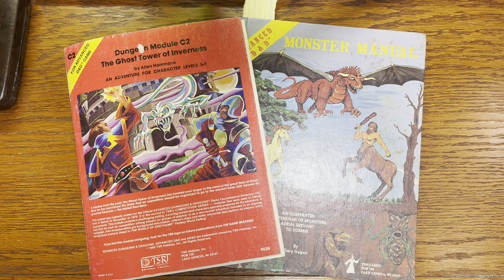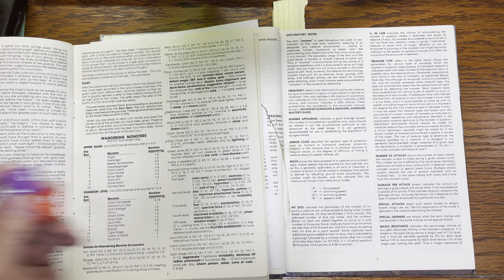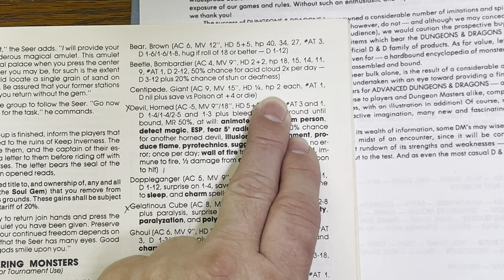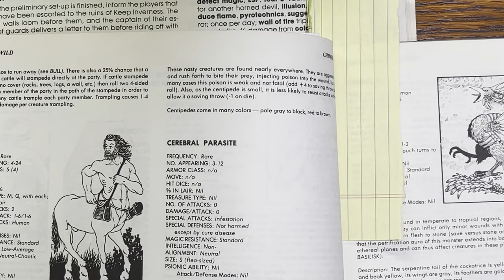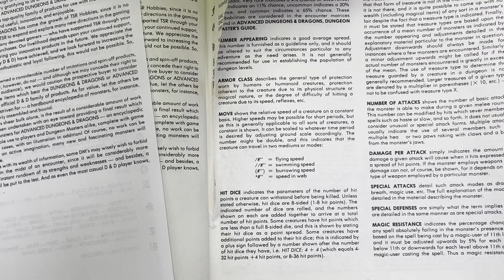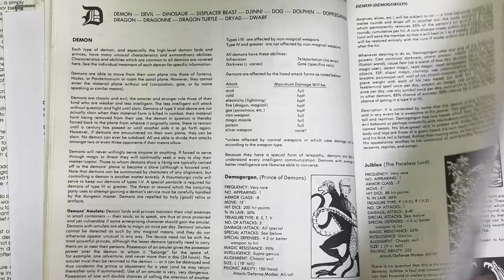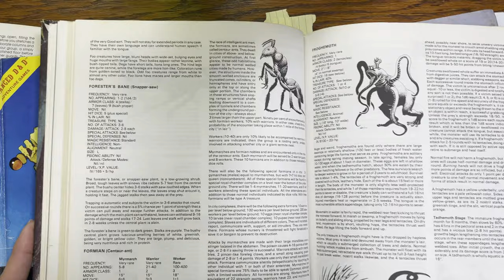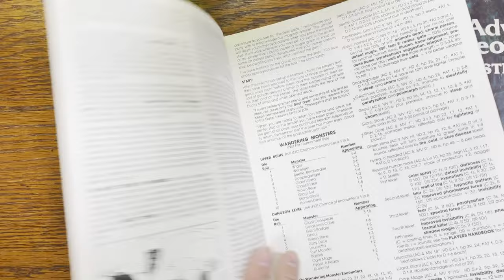AD&D 1e Monster Manual Stat Block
I discuss the layout of the 1st edition monster manual, and briefly cover what each of the stat blocks mean.

Thanks!

50Pcs Dungeons & Dragons D&D Theme Waterproof Stickers for Laptop Cellphone Water Bottle Skateboard Luggage Car Bumper JXQX

Frequency:
No. Appearing:
Armor Class:
Move:
Hit Dice:
% in Lair:
Treasure Type:
No. of Attacks:
Damage/Attack:
Special Attacks:
Special Defenses:
Magic Resistance:
Intelligence:
Alignment:
Size:
Psionic Ability: